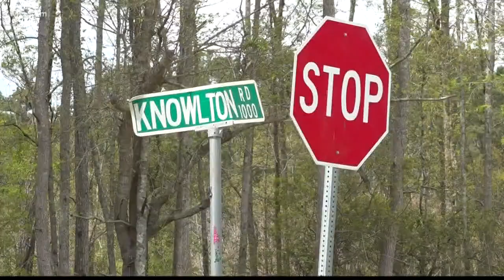Neighbor talks about murder suspect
Samantha Josephson's body was found in Clarendon County Friday afternoon, according to law enforcement.